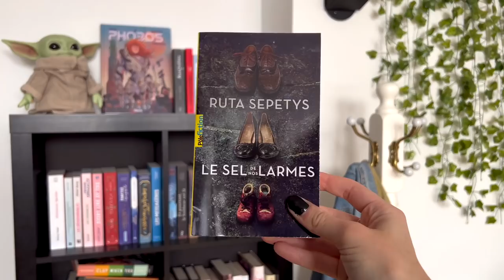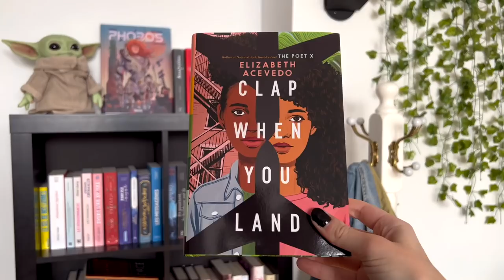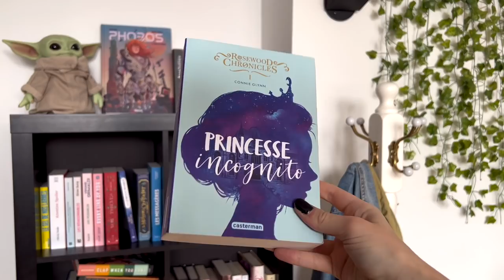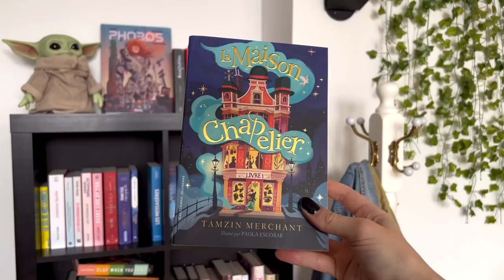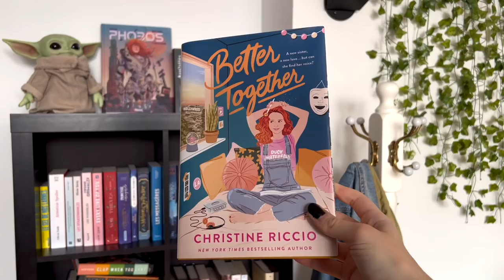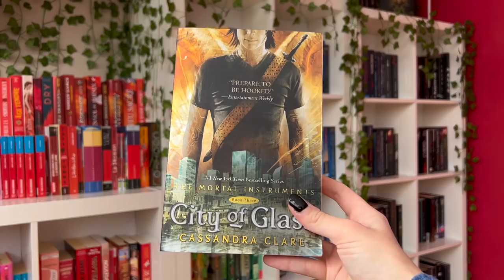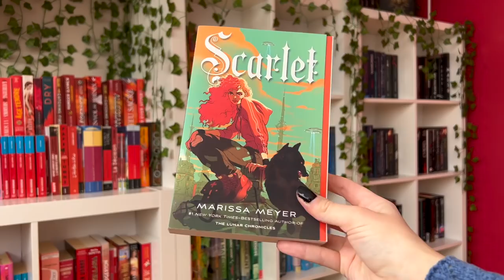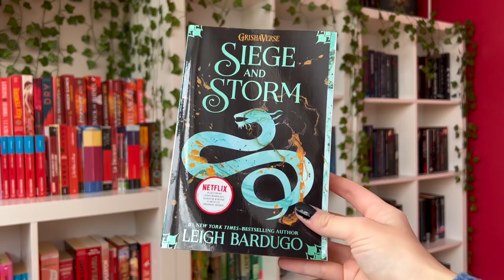TOUS LES LIVRES QUE JE VEUX LIRE CET HIVER (pile à lire)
Mes plans lecture pour l'hiver 2022 : livres young adult, livres en VO, livres populaires

C'est arrivé beaucoup plus vite que prévu... c'est bien de l'hiver 2022 dont je parle! Dans la vidéo d'aujourd'hui, je me prépare donc pour cette magnifique saison en vous parlant de tous les livres que je veux lire cet hiver : ça peut aussi vous inspirer pour trouver des livres à lire dans le genre du young adult, de la fantaisie/du fantastique, de livres ado et de livres populaires (attention, je parle effectivement des livres sur tiktok/booktok)

Quels sont vos plans lecture pour l'hiver?

Le sel de nos larmes

CHAPITRES
0:00 storytime hivernale...
1:10 plan de la vidéo
1:58 livres touchants
4:41 livres pour le fun
8:43 contemporains
14:30 sagas

MON CLUB DE LECTURE BOOK ALORS